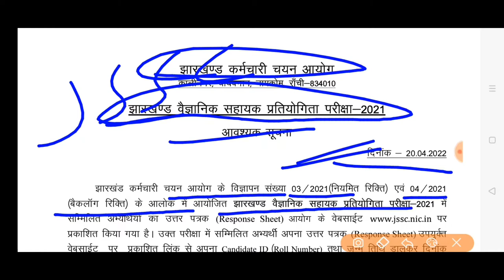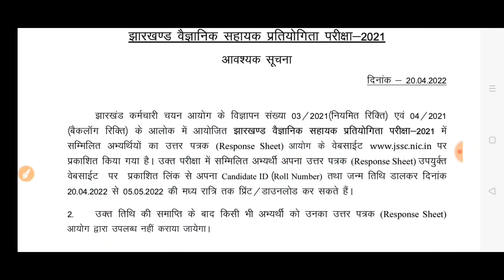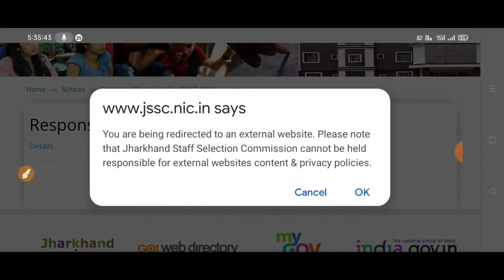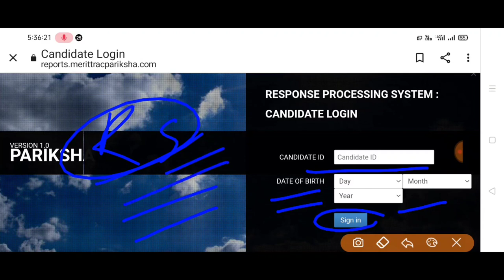JSSC जेएसएससी JSSCE 2021 झारखंड वैज्ञानिक सहायक परीक्षा 2021 RRSPONSR SHEET LINK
Jssc 2021 रिस्पॉन्स SHEET  LINK CANDIDATES RESPONSE SHEET LINK JHARKHAND SCIENTIFIC ASSISTANT 2021 EXAMINATION